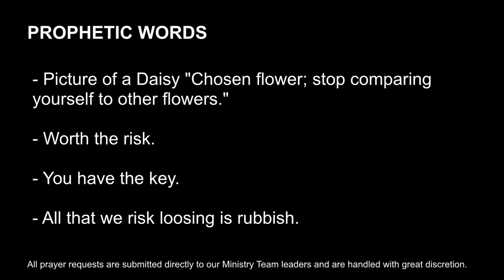DCF Sunday's - Things Jesus Never Said - Go Do What Makes You Happy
"Do what makes you happy" or "follow your heart" are things that Jesus never said. Learn why this is a bad way to live your life and find out what Jesus really said.